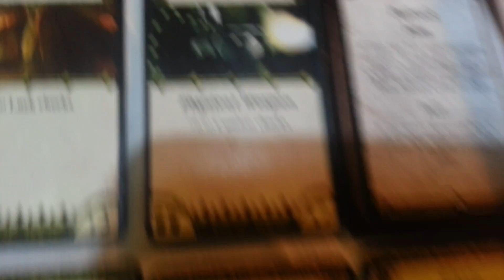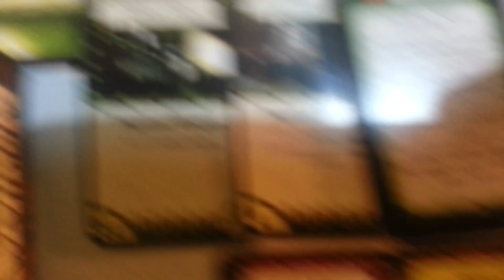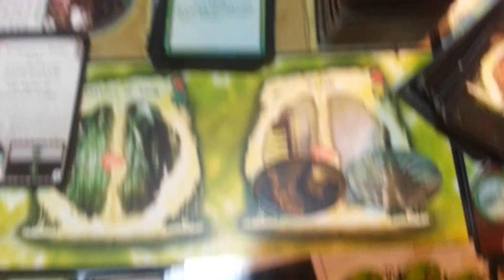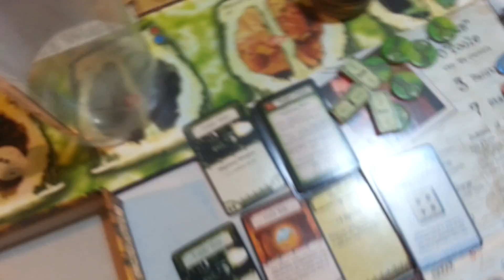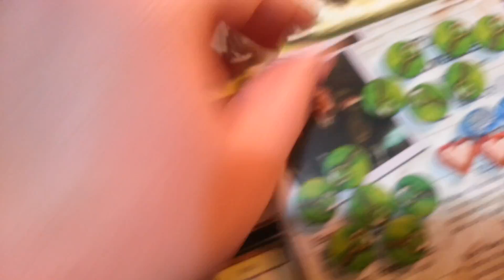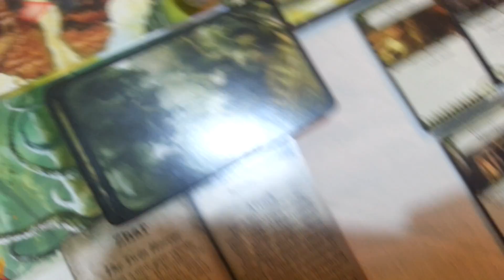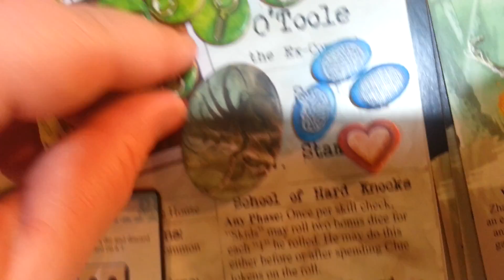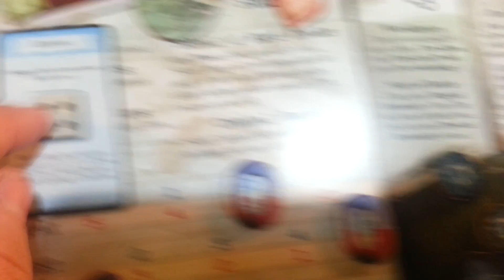Ужас Аркхэма + Ужас Иннсмута (Жар): Последняя битва